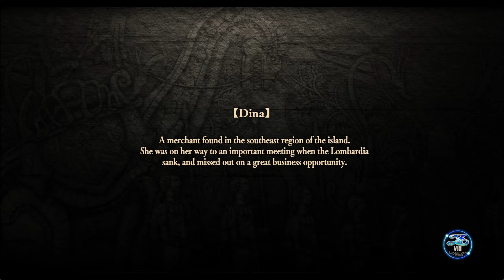RealTime GameTime Let's Cheat: Ys VIII: Lacrimosa of Dana - Part 7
Part 7 of the Ys VIII: Lacrimosa of Dana Let's Cheat